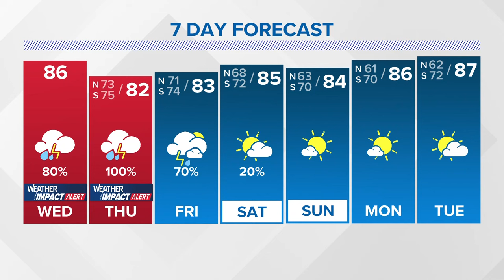Tropical Update: A few spots with low development chances in Atlantic basin this week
WWL Louisiana meteorologist Alexandra Cranford with an 'Eye on the Tropics' for News at Noon on Wednesday, Sept. 4, 2024.